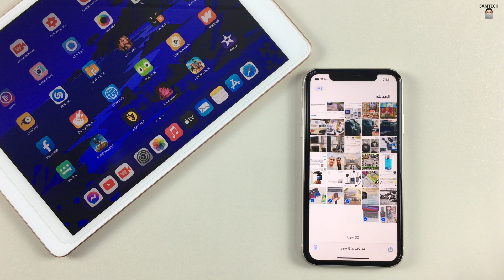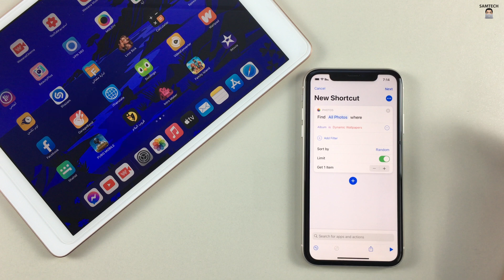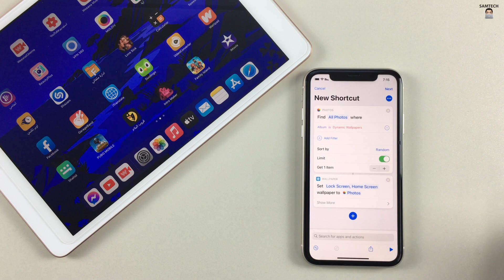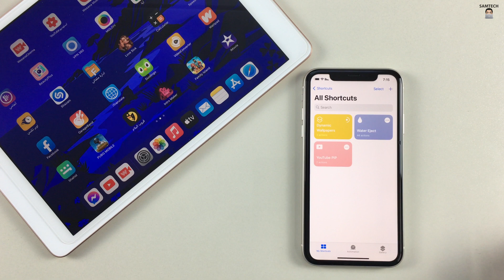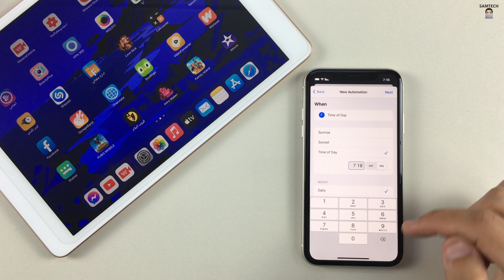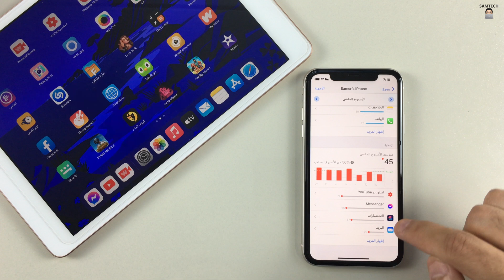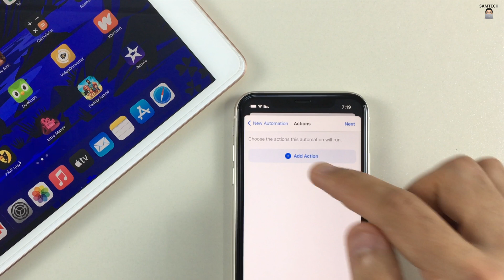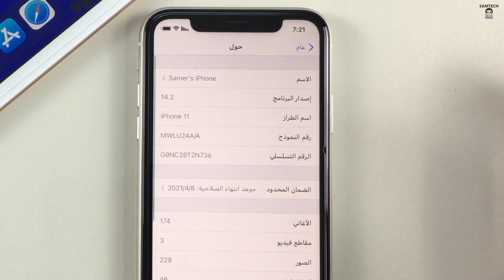كيفية انشاء خلفية ديناميكية تتغير تلقائياً على IOS14.3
السلام عليكم و رحمة الله و بركاته...اهلا و سهلا بالجميع

كيفية انشاء خلفية ديناميكية تتغير تلقائياً على IOS 14
ــــــــــــــــــــــــــــــــــــــــــــــــــــــــــــــــــــــــــــــــــــــــــــــــــ
ــــــــــــــــــــــــــــــــــــــــــــــــــــــــــــــــــــــــــــــــــــــــــــــــــ
صفحة القناة على الفيس بوك
ــــــــــــــــــــــــــــــــــــــــــــــــــــــــــــــــــــــــــــــــــــــــــــــــــ
مختارات من القناة :

ـــــــــــــــــــــــــــــــــــــــــــــــــــــــــــــــــــــــــــــــــــــ